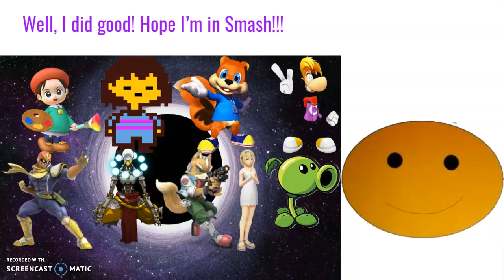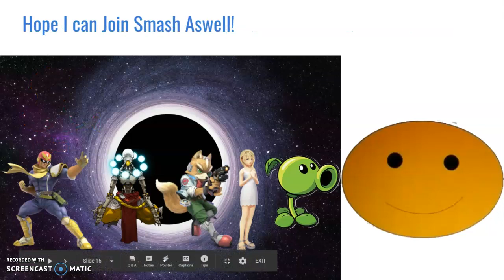Character Elimination Video Game Allstars Episode 15